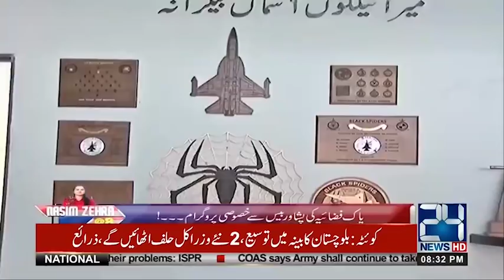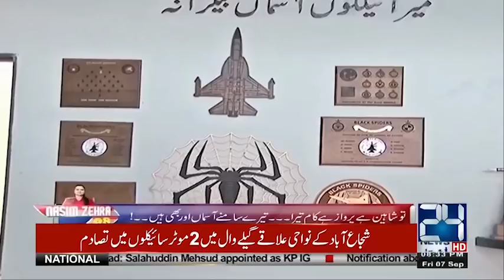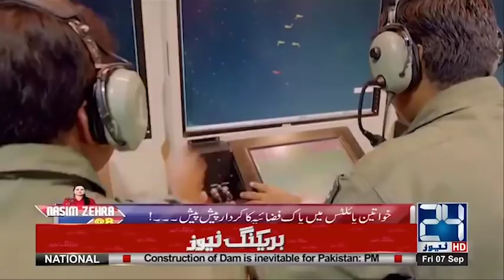Pakistan's First Female Helicopter Pilot | Nasim Zehra @ 8 | 7 Sep 2018 | 24 News HD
24 News HD is one of the leading news channels of Pakistan bringing you the latest current affairs from Pakistan and around the world.